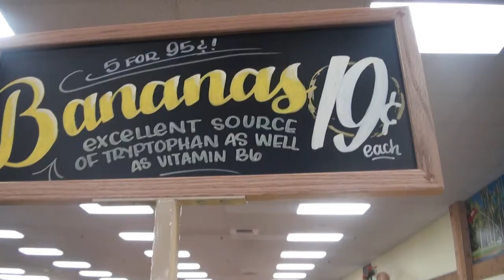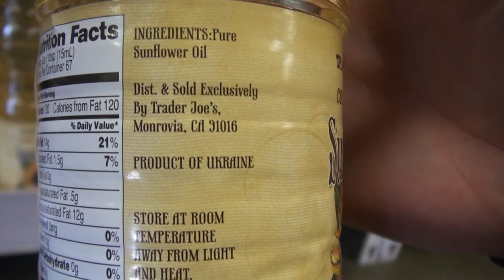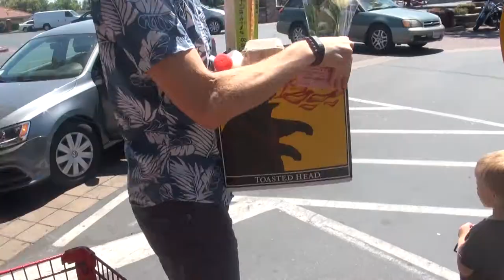🇺🇸 Visiting Trader Joe's | Лучший Продуктовый Магазин в США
специальная маленькая тачка для детей, проба еды, кофе, и многое другое.
special kid's cart, free samples, coffee and more

cool videos:
Often you will see Leo:
Singing
Playing Toys
Playground
Traveling
Drawing
Reading
Just hanging out
and more